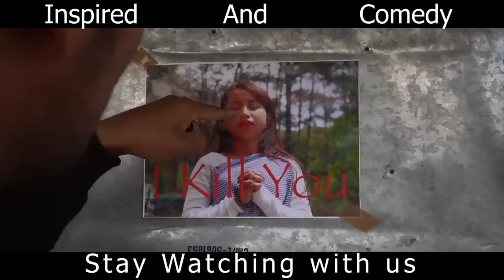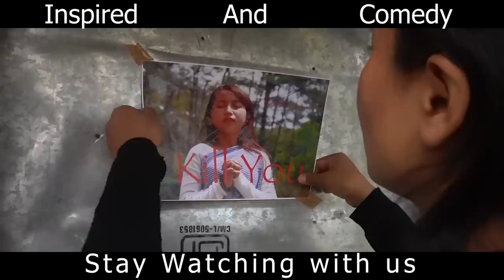Sha Lyndet// Last Part// Inspired And Motivation//